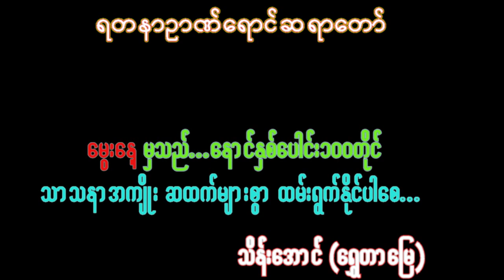Dr Tayjavonta Birthday